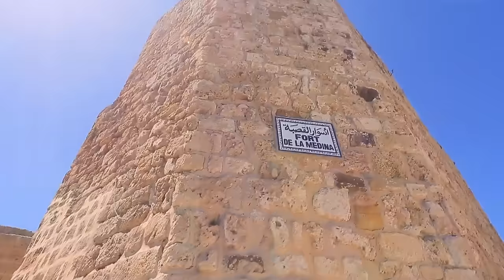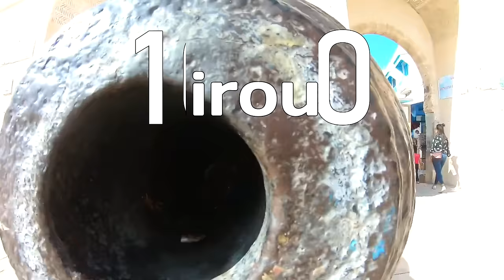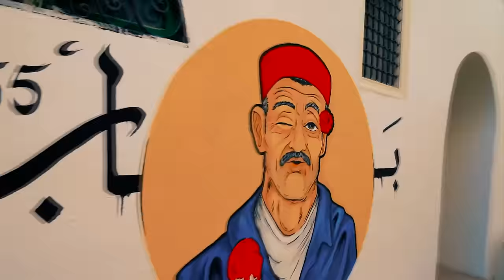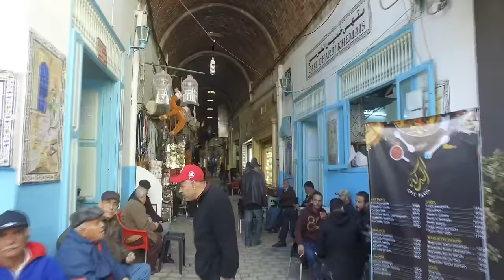25 Best Places to Visit in TUNISIA .. افضل 25 مكان للزيارة في تونس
Top 25 Places to visit in TUNISIA :

2:31 Ain Draham  .. عين دراهم
3:54 El Kef ..  الكاف
5:50 Korbous .. قربص
7:41 La Marsa  ..  المرسى
10:07 Chenini  ..  شنني
11:07 Zaghouan  .. زغوان
13:33 Kélibia  ..  قليبية
15:54 Tabarka  ..  طبرقة
17:47 Sfax ..  صفاقس
19:55 Bizerte ..  بنزرت
22:48 Carthage  ..  قرطاج
24:39 Sahara  ..  الصحراء
25:37 - 28:24 Tunisian Oases  ..  الواحات التونسية
*25:37 Tamerza Oasis
*26:35 Chebika Oasis
*27:27 Mides Oasis
*27:51 Ksar Ghilane Oasis
28:26 Nabeul  ..  نابل
30:13 Mahdia  ..  المهدية
32:39 Kairouan  ..  القيروان
35:11 Monastir  ..  المنستير
38:00 Dougga   ..  دقة
39:00 Tunis  ..  تونس العاصمة
42:05 Tozeur  ..  توزر
44:28 Hammamet  ..  الحمامات
47:26 Sousse   ..  سوسة
51:26 Djerba Island  ..   جزيرة جربة
54:27 El Jem   ..   الجم
55:47 Sidi Bou Said   ..  سيدي بوسعيد

Lights – Sappheiros
Momia - Ancient Arabian Music
NOWË - Burning
Sands of Mystery - Trey VanZandt
Tranquil Fields (Eastern) - Alexander Nakarada
World Music OFCL : " Full Moon - Golden Age - The Abondoned City - The Great Desert - War of empires".

The footages used in this video do not belong to me.

ادريس خضر -  ‎الأكاديمية الصيفية لتدريب الصحفيين الشبان بتلفزات واذاعات الواب نابل - التلفزيون العربي - قناة الشارقة

Best places to visit in Tunisia
Best attractions in Tunisia
Best things to do in Tunisia
Top destinations in Tunisia
 افضل الاماكن السياحية في تونس
افضل المناطق للزيارة في تونس
احسن الوجهات السياحية في تونس